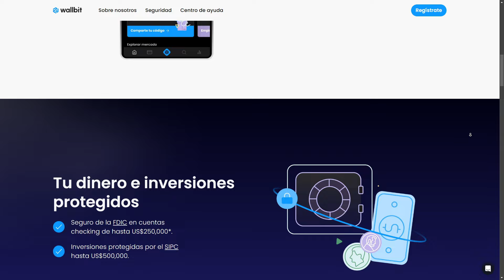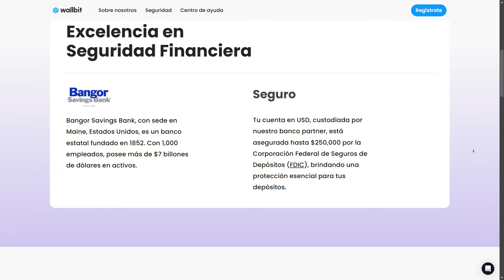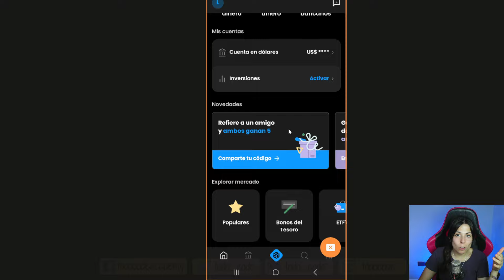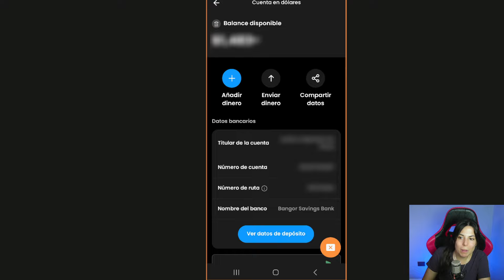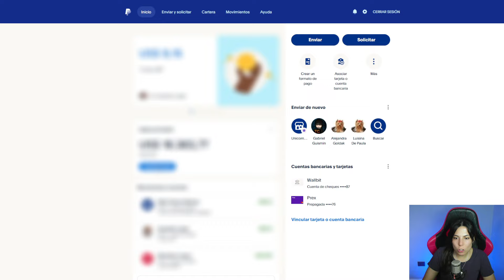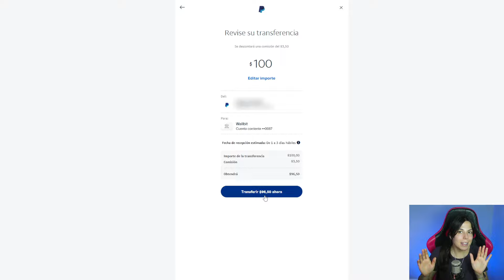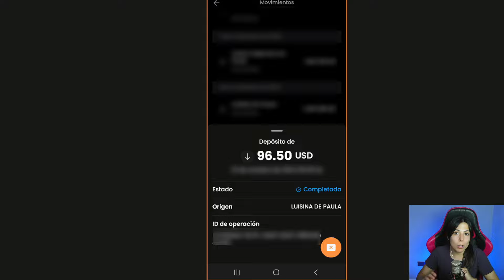¿Cómo RETIRAR DINERO de PAYPAL "GRATIS"? 🟢 PASO A PASO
En este video te explico el método más barato y mas fácil PASO A PASO para retirar saldo de Paypal, Payoneer, Wise y cualquier otra plataforma que quieras hacia una cuenta en dólares A TU NOMBRE en EEUU para que después puedas pasar a tu moneda local.
🟢 Código de Referido: BLP98WU2
00:00 Introducción
01:16 ¿Qué es Wallbit?
02:41 Retirar Paypal Paso a paso
07:23 Conclusiones